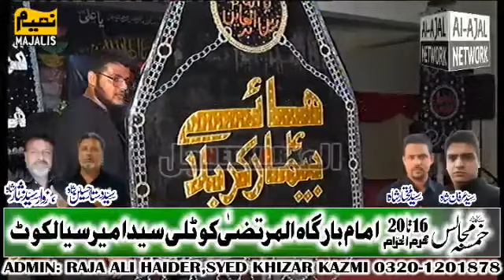Zakir Ghulam Abbas Baloch | 18 Muharram 2020 | Imam Bargah Al Murtaza Kotli Syed Amir Sialkot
Admin:Syed Khizar Kazmi
Majalis Live Coverage in All Pakistan.